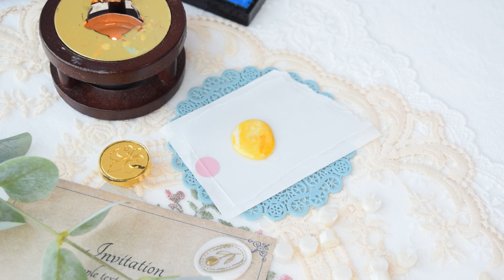실링왁스 인주 패드 사용법 sealing wax ink pad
실링에 색을 채울 수 있는 인주 패드!
스탬프에 인주를 찍은 후에 작업을 하시면
색다른 느낌의 실링 작업을 하실 수 있어요. :)